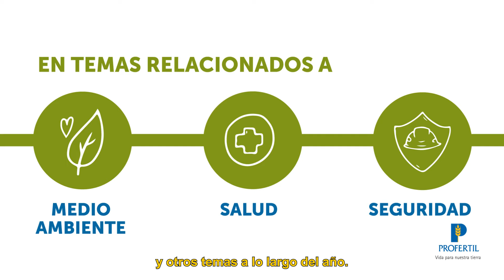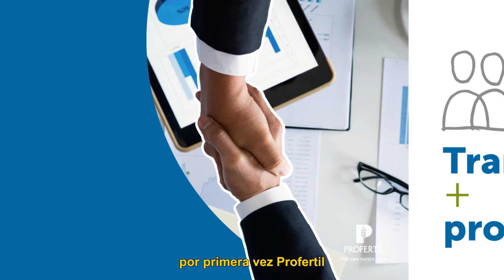Profertil | Reporte de sostenibilidad 2021